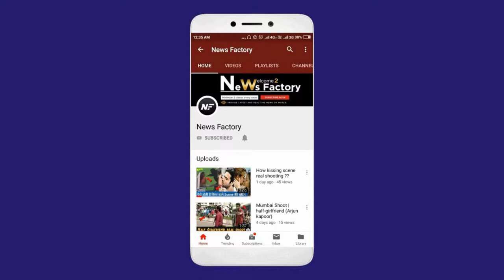All IPL Teams Winners | सभी IPL खिताब जीतने बाली टीमें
All IPL winners from start to end .

BACKGROUND MUSIC .